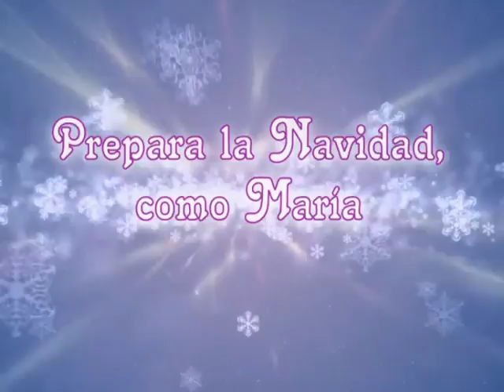✝ Homilía, miércoles de la I semana de Adviento | 03.12.2019 ✝ 🗣 P. Santiago Martín FM 🗣